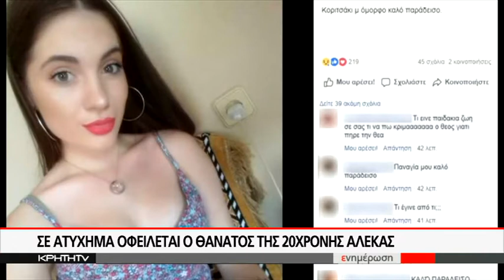ΣΕ ΑΤΥΧΗΜΑ ΟΦΕΙΛΕΤΑΙ Ο ΘΑΝΑΤΟΣ ΤΗΣ 20ΧΡΟΝΗΣ ΑΛΕΚΑΣ